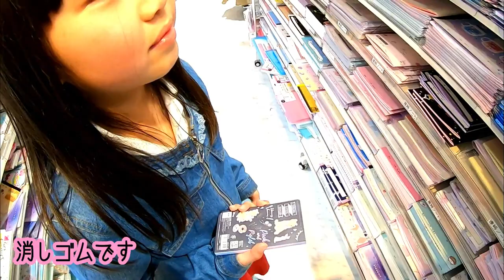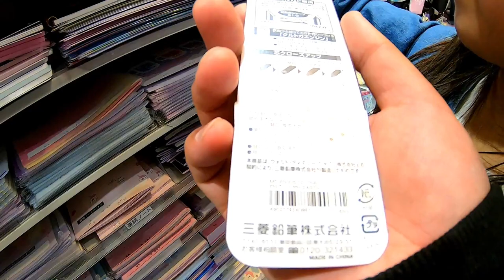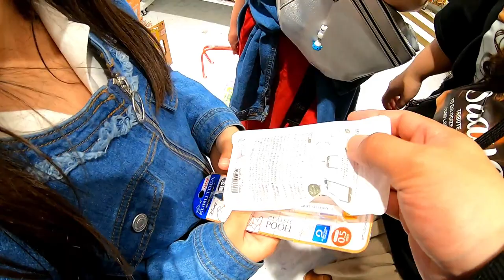小学生姉妹は1000円で何を買う？かわいい雑貨屋で1000円チャレンジ‼ (りみ編) GWだ‼令和初‼お買い物‼大好きな文房具もたくさんで迷う♡㏌アリオ【しほりみチャンネル】【しほりみチャンネル】